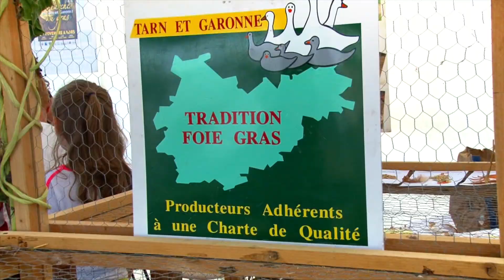Bienvenue à la Campagne 2014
Savourer les produits du terroir, découvrir les animaux de la ferme, participer aux battages à l’ancienne, rencontrer les agriculteurs, vivre la campagne au cœur de la ville. Les 23 et 24 août, « Bienvenue à la Campagne » s’est installée à Montbeton, pour la 6ème année, avec la promesse de mettre le monde rural à l’honneur.